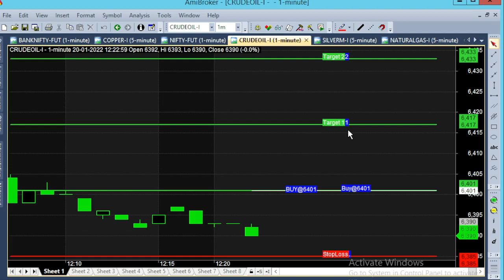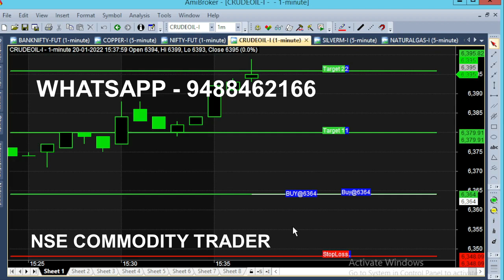CRUDE Oil 10 Points Strategy Live Analysis in 12 PM Market Buy Sell Signal Indicator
Today we analysed MCX Crude Oil after 12 PM using Buy Sell Signal Indicator, Crude Oil 10 Points Strategy.

MCX Commodity auto buy sell signal indicator.

⏱️⏱️TIME CODES⏱️⏱️
0:00​ - 12 PM Afternoon Market
0:30 - What about Morning Market
1:00 - 16 Point First Target
2:00​ - 45 Minutes Trading
3:00​ - 6364 Buy Point
4:00​ - Crude Oil 40 Minutes Trading